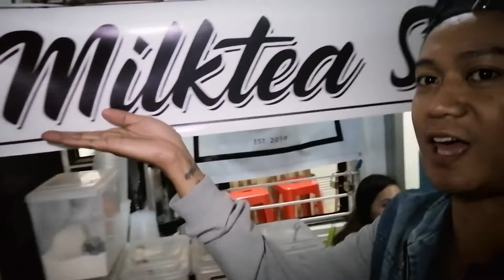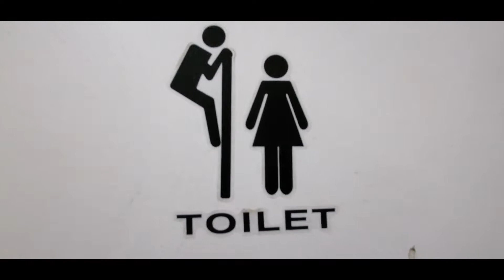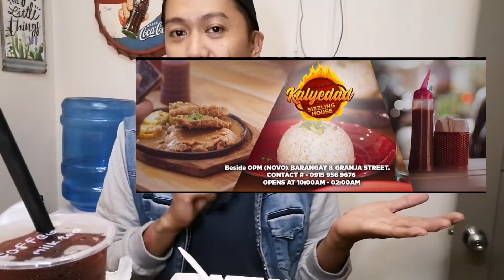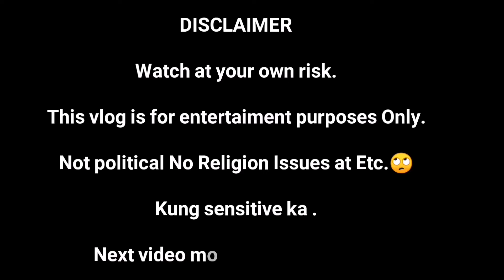The Takeout Junkie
11/25/19

I am working as a:
SeniorHairdresser/Hairstylist
HairArtist/Colorist
Entertainer/singer
Impersonator/make up artist
Standupcomedian/Host

darryl salon by.aizey&harold
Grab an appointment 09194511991